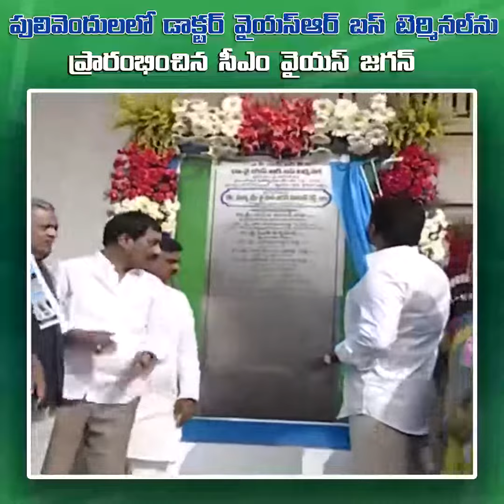పులివెందులలో వైయస్ఆర్ బస్ టెర్మినల్ ప్రారంభించిన సీఎం వైయస్ జగన్ గారు.